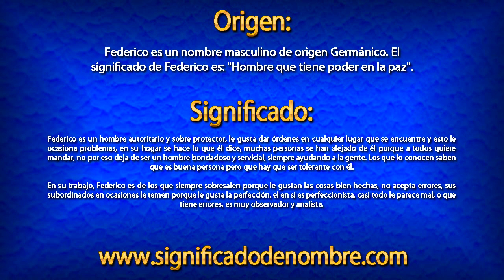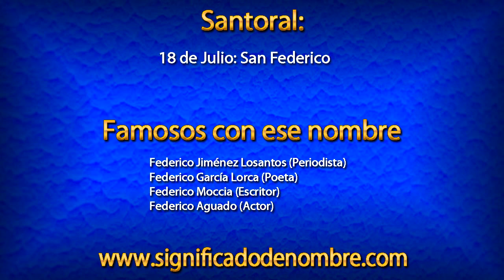Significado de Federico | ¿Qué significa Federico?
Significado de Federico.

Federico es un nombre masculino de origen Germánico. El significado de Federico es: "Hombre que tiene poder en la paz".

Para ver más información sobre el nombre de Federico, entra en el siguiente enlace: